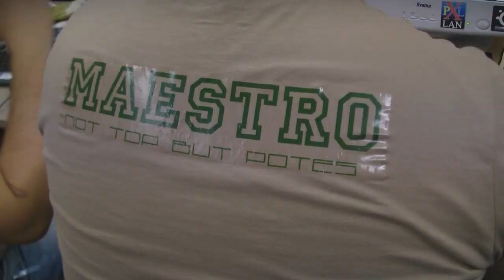[OLD] PxL 24 Movie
Here is one of my firsts movie, it was about PxL LAN 24 few years ago